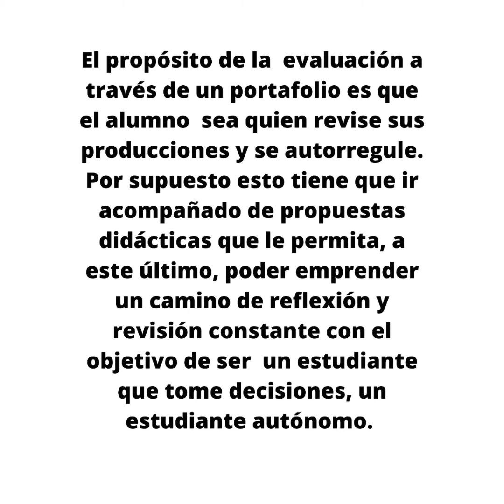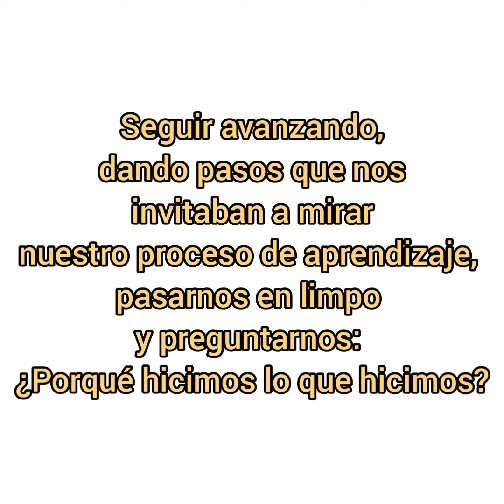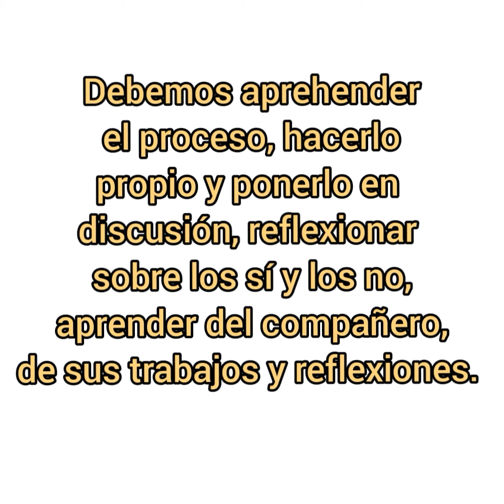Campo de la Práctica Docente lll